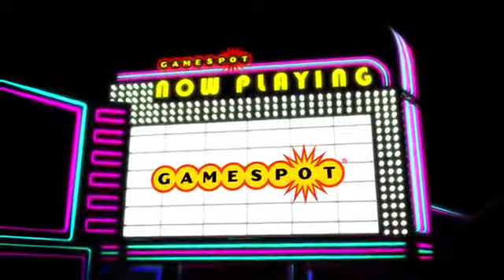GameSpot Now Playing Disney Infinity